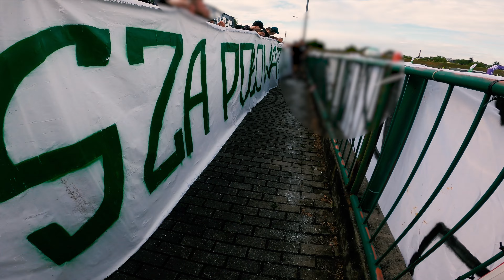CHEŁMIANKA - KSZO Ostrowiec Świętokrzyski 17.06.2023 oprawa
Wideorelacja z ostatniego meczu sezonu 2022/2023 w Chełmie 🥳🔥